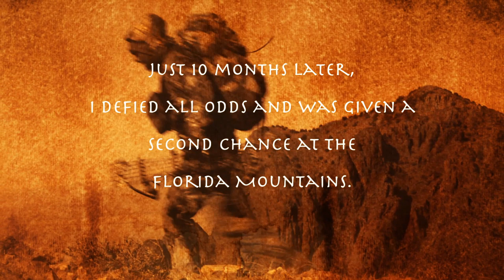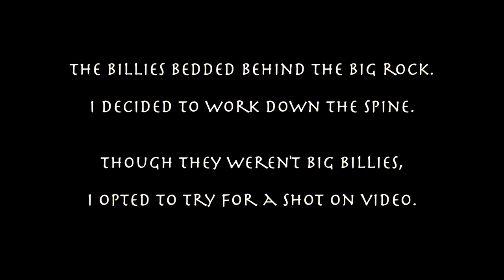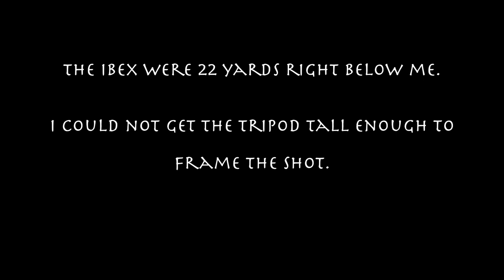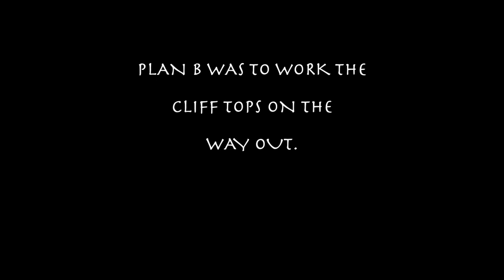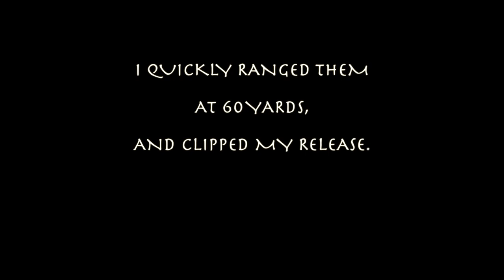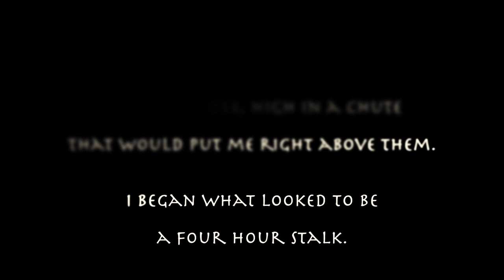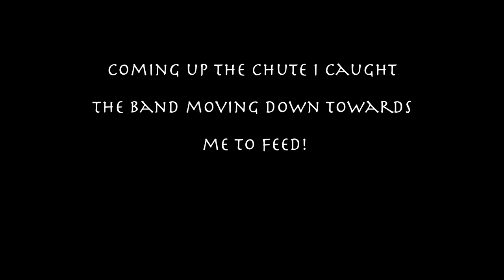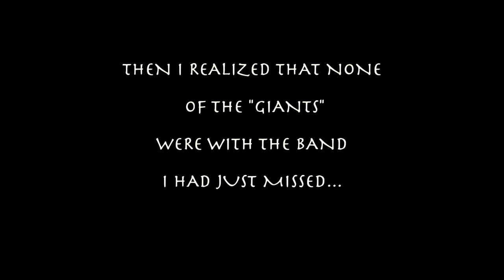ZAC GRIFFITH IBEX HUNT: "Season 2, Part 1"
My name is Zac Griffith and this is a film from my Florida Mountains ibex hunt.  The experience I had pursuing bezoar ibex in January 2013 changed my life.  I was enlightened to what will become a lifelong goal:  To harvest a 45"+ billy ibex with my bow.  I literally hit the lottery when I was drawn for the second time in less than one year.

This second shot is different.  I know what to expect from the animals and the mountain.   I have my work cut out for me.  It's often said that any ibex with a bow is a trophy.  I agree.  Yet, I have not invested over 40 days this year to kill any ibex, I am here for a giant.